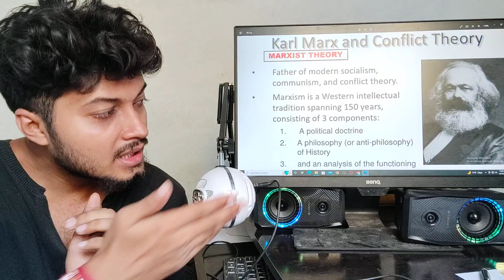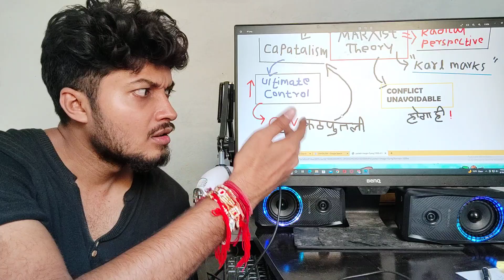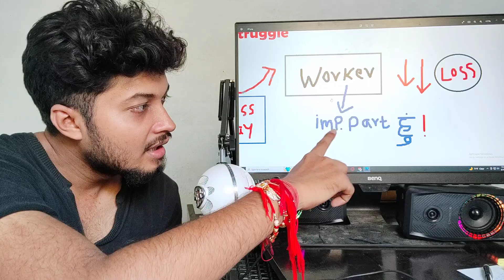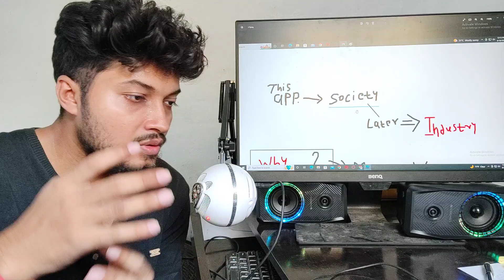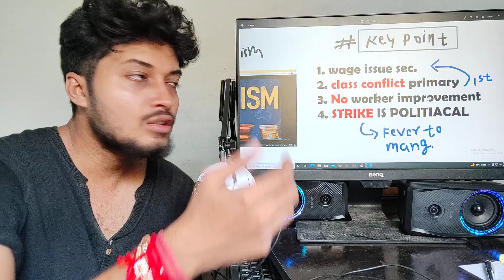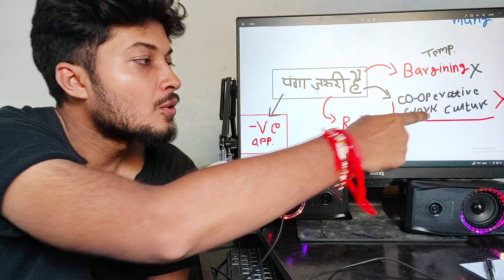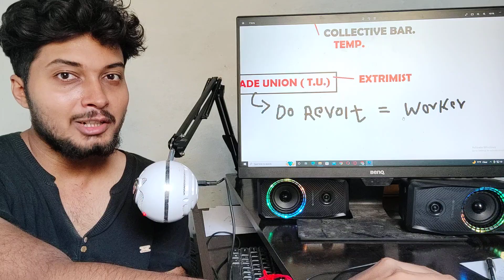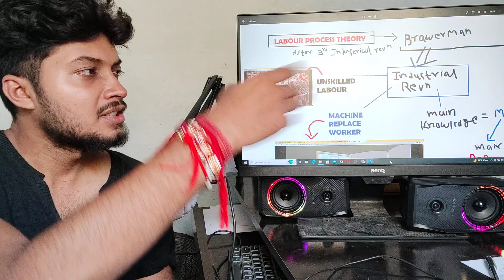Industrial relation complete lecture for Upsc epfo APFC examination (part5) ll by Mechfire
mechfire Industrial relation complete lecture for Upsc epfo APFC examination marxist approach in industrial relation upsc apfc examination Upsc Epfo Apfc examination Industrial Relation
Industrial Relation upsc apfc exam
upsc apfc exam Industrial Relation